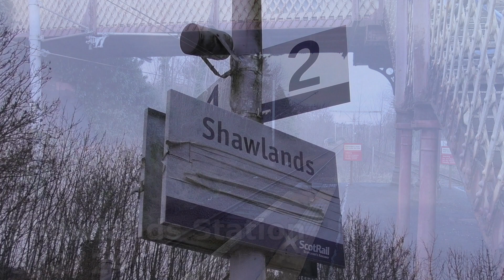Shawlands Station 3/2/24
Shawlands Station is a station located on Scotrail's Glasgow Suburban Rail network; with only Scotrail services calling here

The station itself is located on the line between Glasgow Central (High Level) and Newton via the Cathcart loop

Services at the time of filming were all operated using Class 318, Class 320, 380 and Class 385 Electric Multiple Units: the Class 318 and Class 320's are on the cards to be withdrawn from service soon, with a new contract being up for tender to build brand new trains for the Glasgow Suburban Network whilst this was being filmed: